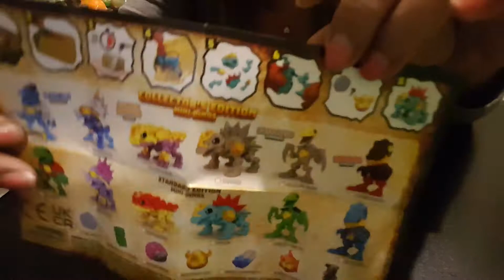Digging for Dino gold treasure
Digging for gold in the Dinos  treasures